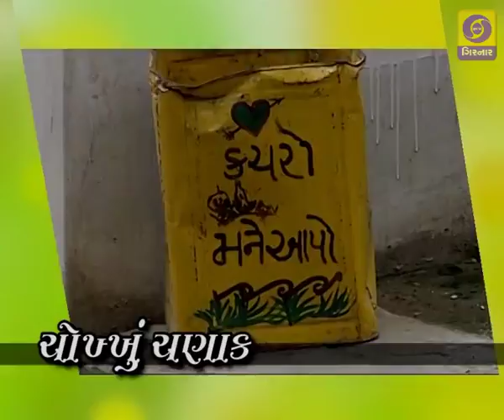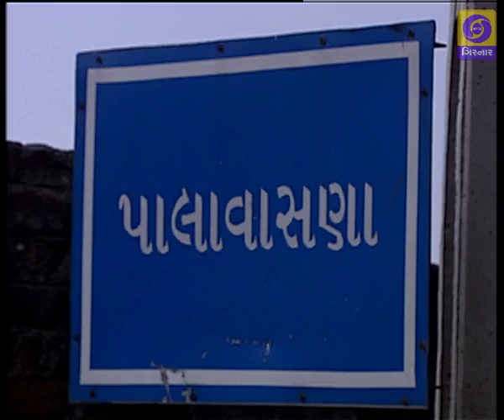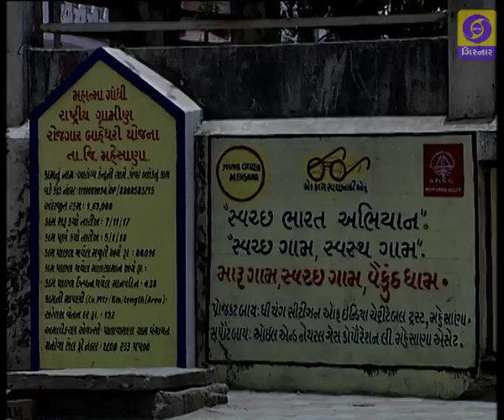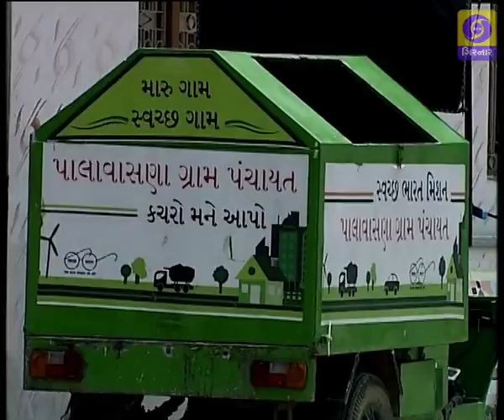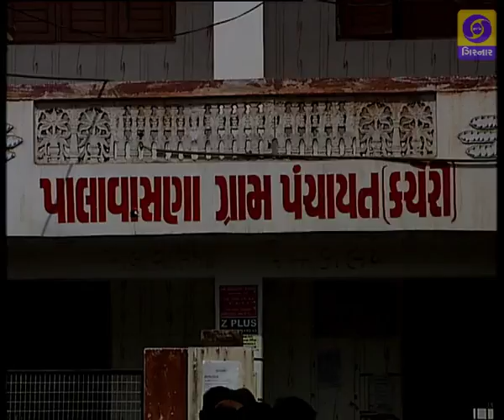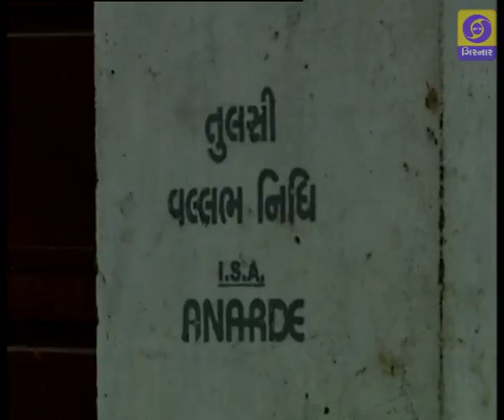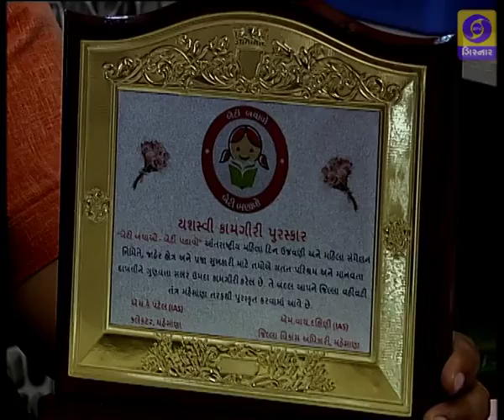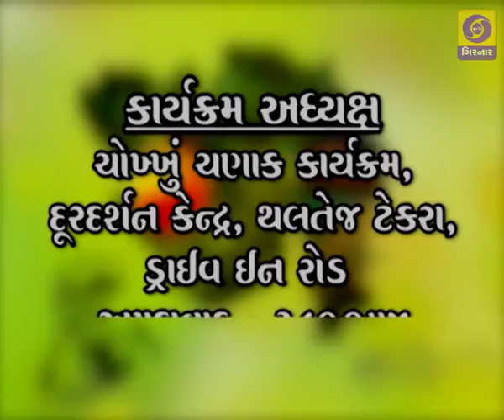CHOKHU CHANAK - PALAVASANA GAM PART-2